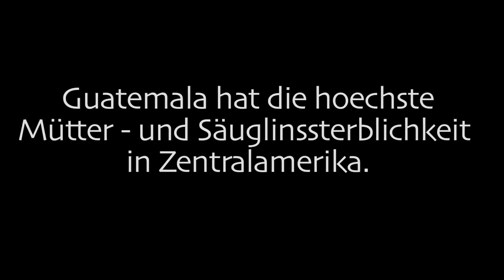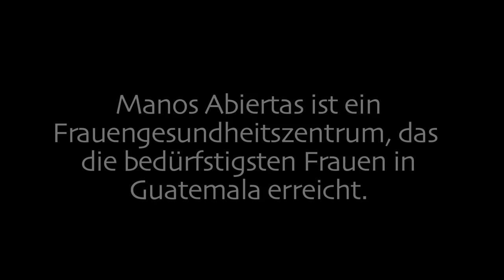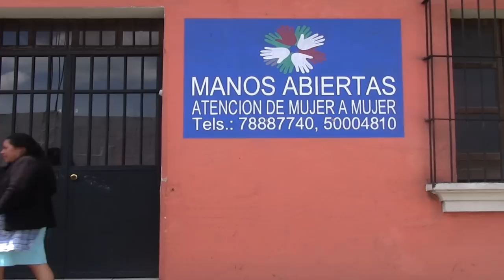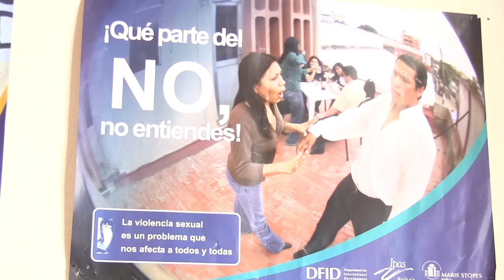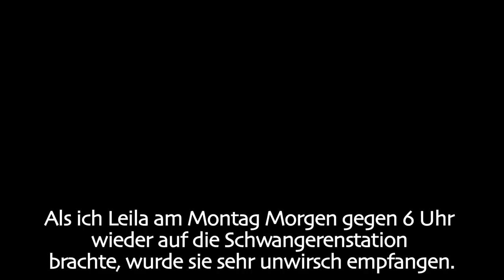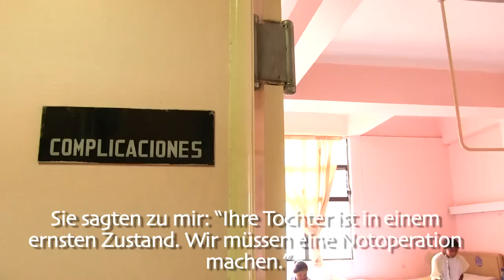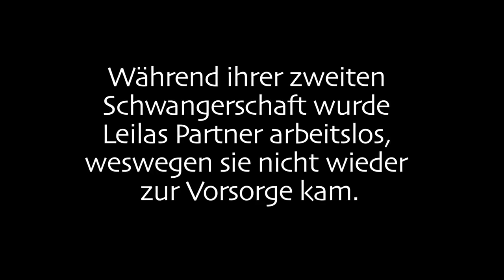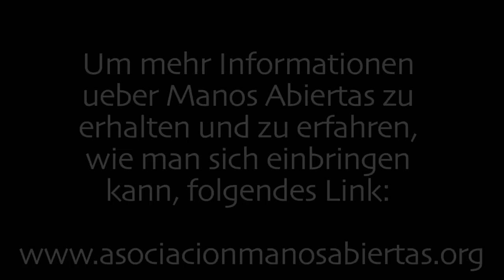Frauen eine Wahl geben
Ein kurzer Dokumentarfilm über den Manos Abiertas - ein Changemaker in Antigua, Guatemala basiert. Dieses Video wurde vor Ort von einer Wirklichkeit Medien Student Crew produziert und gedreht mit einer Canon T2i und einer Canon XA10.

Regie: Andrea Keating
Produzent: Alicia Johnson
Kamera: Morgan Coleman
Herausgeber: Aura Arana

Aktualität Media ist auf dem Boden mit jedem Schüler Mannschaft, die Produktion dieser kurze Dokumentarfilme zu beaufsichtigen, die Erbringung der Dienstleistungen von Ausführender Produzent, Produktionsleiter, Location Scout, zusätzliche Bearbeitung, und was sonst benötigt wird, um das Projekt abzuschließen.